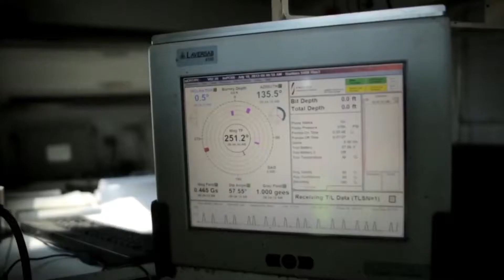ARMO PIKEPYETJE PA FUND ABC NEWS